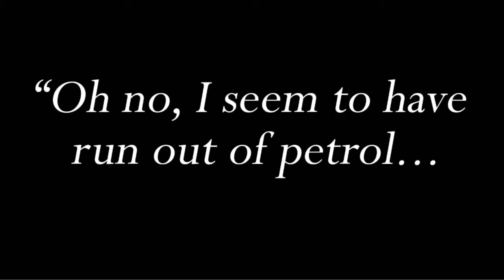The Ante Room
On a dark stormy night our protagonist finds himself with a broken arm with his only transport low on fuel stranded in the middle of a gloomy wood. His only resort is to take shelter in the obvious death trap of a house.
Once he enters the house, sinister things creep from the darkness that challenges his unfazed curiosity.
What he finds inside is his worst nightmares coming to life putting him in the corner to his DOOOM! who can possibly be responsible for his fate?